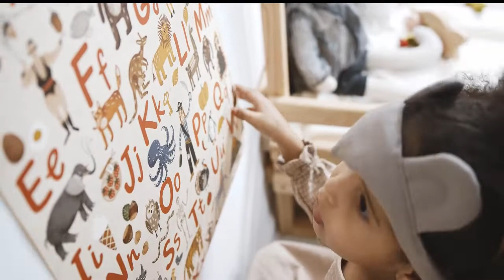ستعود الحياة أفضل فيديو يبعث الأمل